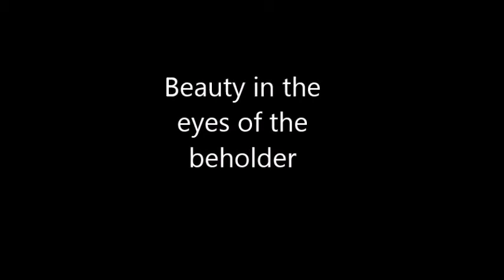Beauty in the eyes of the beholder